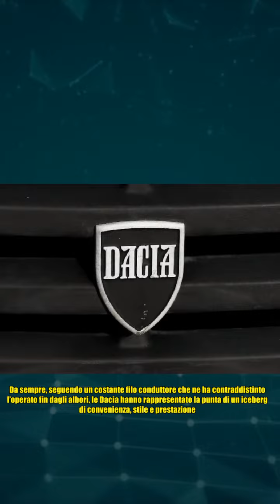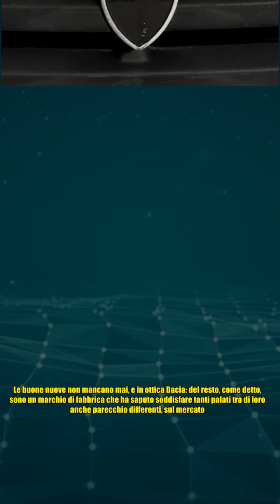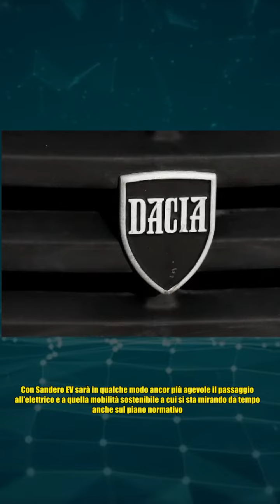Dacia il modello Sandero la casa automobilista passa all’elettrico low cost I Prezzi alla portata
Dacia il modello Sandero la casa automobilista passa all’elettrico low cost I Prezzi alla portata In un panorama, come quello delle auto in vendita, che inevitabilmente paga – al pari di altri settori – dazio alla crisi, le offerte convenienti e di qualità fanno sempre la differenza. Come con Dacia. Da sempre, seguendo un costante filo conduttore che ne ha contraddistinto l’operato fin dagli albori, le Dacia hanno rappresentato la punta di un iceberg di convenienza, stile e prestazione. Nel corso del tempo, chi ha puntato sulle Dacia ha sempre riscontato elevati standard a livello di performance, di stile e anche se non soprattutto di convenienza dal punto di vista economico. Anche le recenti proposte hanno confermato questo continuo trend e, ora, come potrebbero confermare specialisti, esperti del settore e anche utenti, arrivano ancora nuove succose news. Le buone nuove non mancano mai, e in ottica Dacia: del resto, come detto, sono un marchio di fabbrica che ha saputo soddisfare